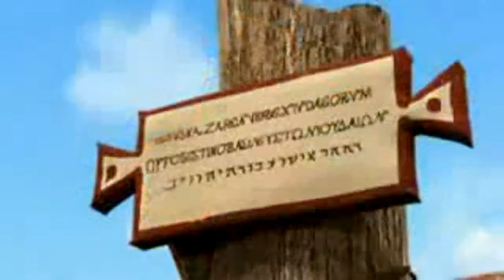JESÚS es llevado a la cuz IVR N°10